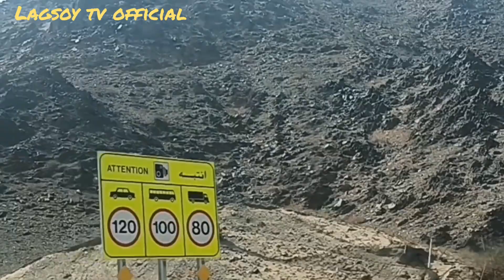Road Trip to Taif